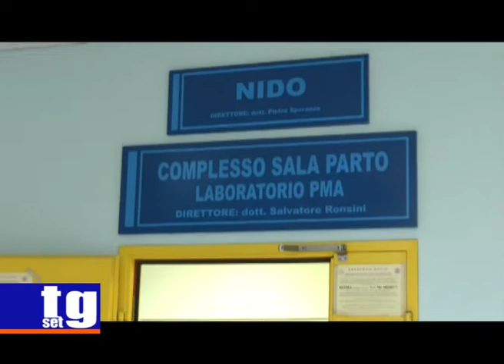Angellara morte neonato San Luca Salvatore Ronsini